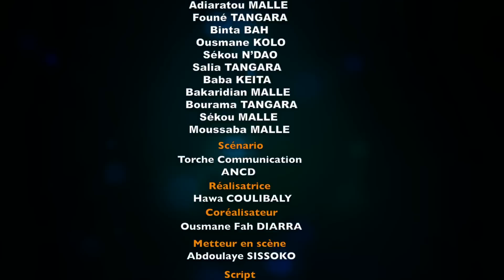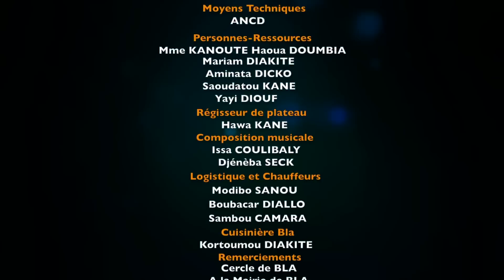Film sur les VBG « Danse inlassable » dénommé « Don ni Dongoma » Saison 1– Épisode 30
La série « Danse inlassable » dénommée « Don ni Dongoma » est un film qui donne un aperçu sur les Violences basées sur le Genre au Mali sous différentes formes. Elle s’inscrit dans la dynamique de mobilisation sociale et de transformation culturelle contre les discriminations et violences que subissent les femmes et les filles dans les familles, les espaces publics, à l’école et au sein des communautés.
Ce film se veut une contribution à la lutte contre les violences faites aux femmes et aux filles. Les thématiques abordées sont entre autres : Le mariage d’enfant, la déscolarisation des filles, l’excision, le viol et la violence sexuelle, le trafic et la traite des enfants (jeunes filles inclues)
Cette série télévisée a été produite avec le soutien de l’Initiative Spotlight pour mettre fin aux violences envers les femmes et les filles.